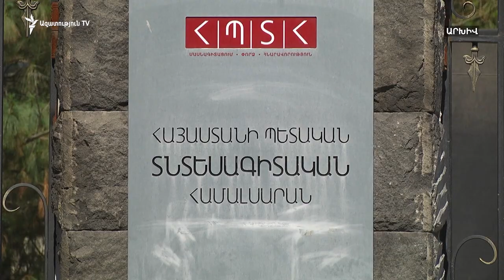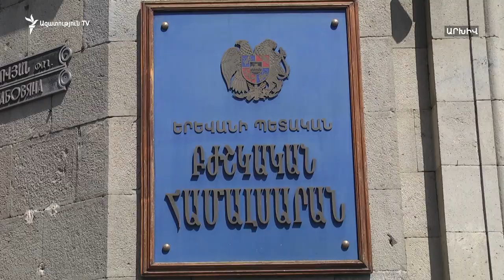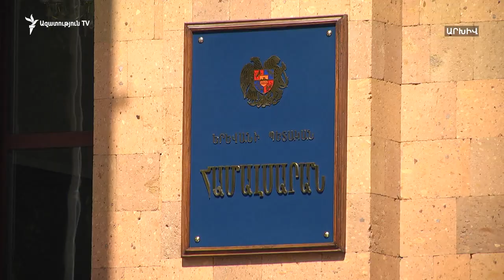Փորձ է արվում նվազեցնել բուհերի ինքնավարությունը, ռեկտորներին նշանակել, վստահ են ընդդիմադիրները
Բարձրագույն կրթության ու գիտության ոլորտները կարգավորող օրենքներն ընդունվել են 15-20 տարի առաջ ու չեն արտացոլում վերջին մեկուկես տասնամյակում առաջացած հանրային պահանջներն ու փոփոխությունները: Այսպիսի նախաբանով նախարար Վահրամ Դումանյանն Ազգային ժողովում սկսեց ներկայացնել ոլորտին վերաբերող փոփոխությունների փաթեթը: Ծավալուն նախագծից ընդդիմադիրների ուշադրությունը, սակայն, նախ գրավել էր պետական կամ հանրային բուհերի ռեկտորների ընտրության կարգի փոփոխությունը: